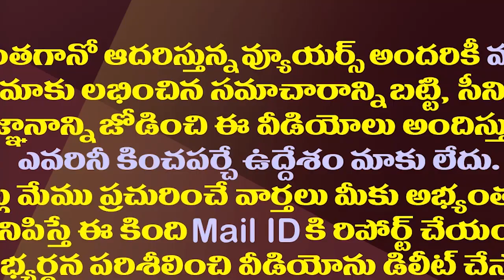వైఎస్ ఆ మాట అంటేనే గింజుకున్నచంద్రబాబు ఇప్పుడేమంటారు?| Pattabhi Comments Hurting Mother Sentiment